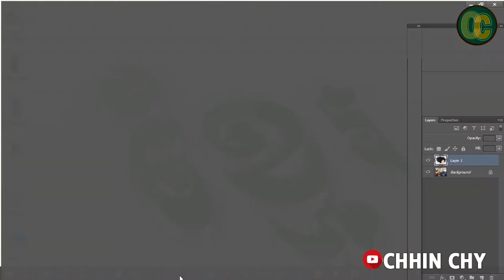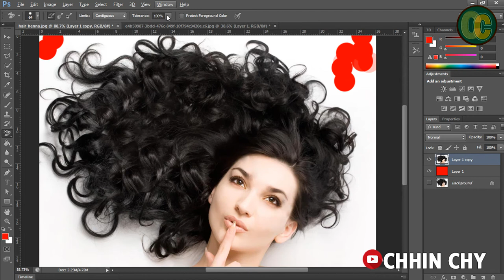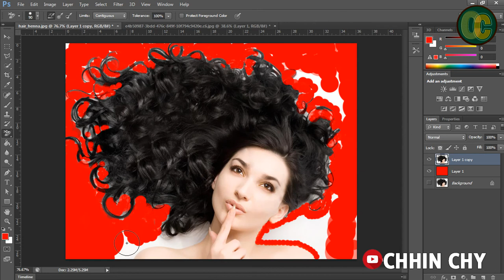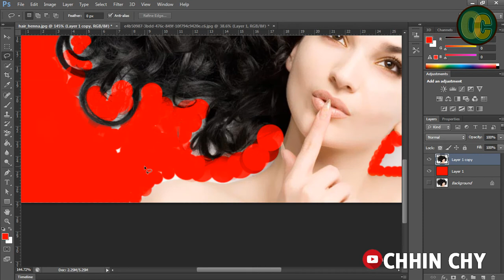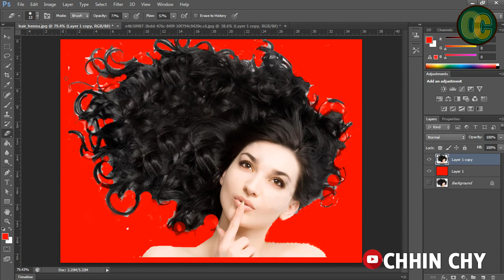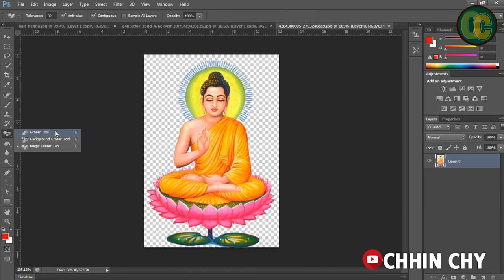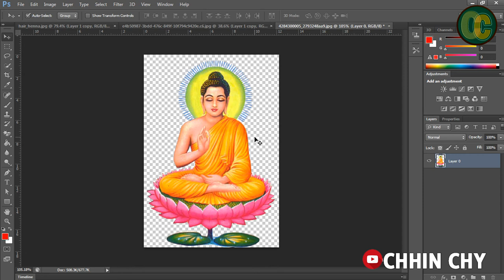របៀបប្រើកាត់សក់ឱ្យបានស្អាត Eraser tool How to learn user Eraser tool in Photoshop CS6 Chhin Chy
how to use eraser tool in photoshop cc 2019,
how to change eraser tool to circle in photoshop,
how to use eraser tool in lightroom,
how to use eraser tool in adobe illustrator,
how to use eraser tool in adobe photoshop 7.0,
how to use eraser tool in adobe acrobat pro,
how to make eraser bigger in photoshop,
how to use eraser tool after effects,
how to use eraser tool in ms word,
how to use eraser tool on photoshop,
how to use eraser tool on text in illustrator,
how to use eraser background tool in photoshop,